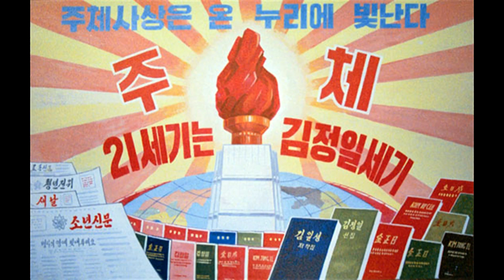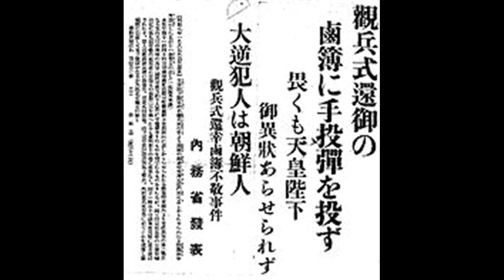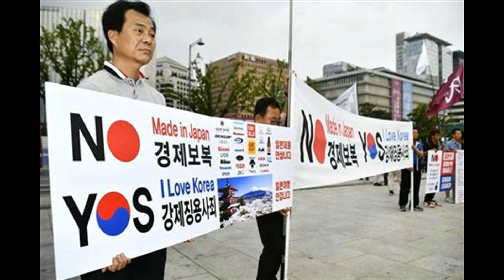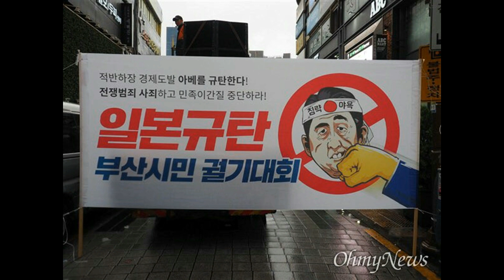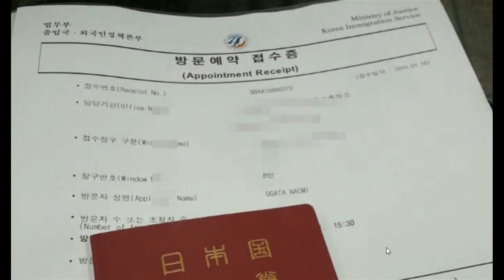甘く見るなテロつながりを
あおり運転事件でおもうことを、つらつら、またかとおもわないでね。韓国系ときまったわけではないのでまったく別の話だというように思ってね。またくわしい話ではないので、概略のみだけど、あしからず。韓国のある青年が、インターネット上の、日本の韓国に好意的ではない保守系の板のある、２チャンネルを攻撃した。実は彼だけではなかったのだけどサーバーはダウンして、はなたかだかで、彼は自分の手柄だと方言した。しかしこのサーバーはレンタルアメリカにあった、青年は法外というか相当の被害賠償請求をうけた、青年は反抗はじぶんではないとあわてて訂正した。このように軽い気持ちで重大なあやまちを犯すことがどんな結果をまねくか、韓国の良心的な人々は考えてほしい